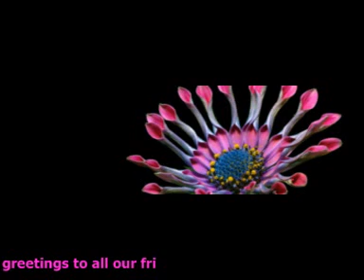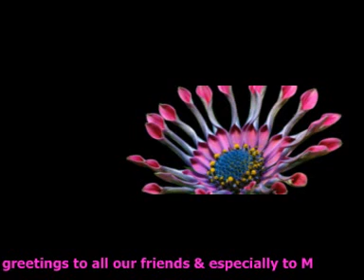Ayo Technology Acoustic Cover by 2accord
Als große Milow-Fans versuchen wir eine Acoustic-Version von Ayo Technology. Dies ist eine Probenaufzeichnung von 2accord vom 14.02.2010.